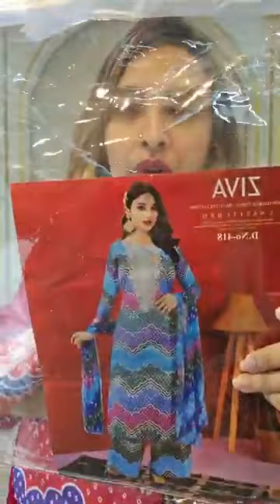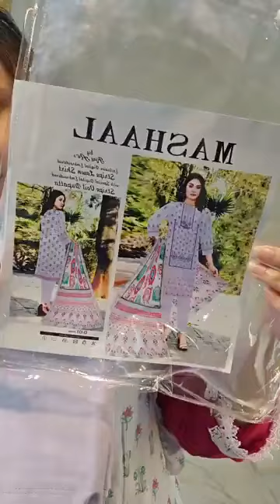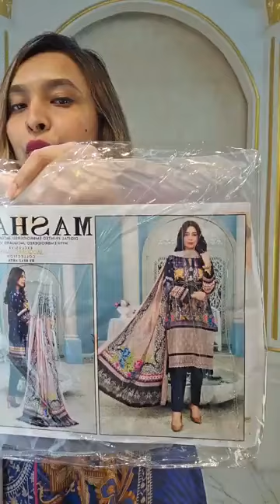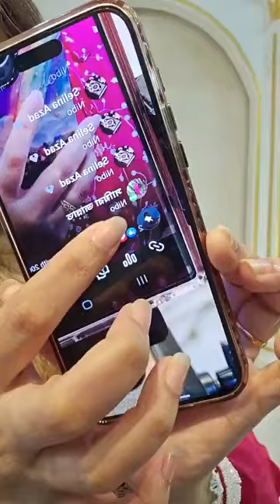অফিস খালি করবো ২টা করে অর্ডার করলেই ডেলিভারি ফ্রী 🥰🤗🥰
==কাস্টমার কেয়ার==

অর্ডার বা ডেলিভারি রিলেটেড ইস্যুতে আমাদের কাস্টমার কেয়ার নম্বরে কল বা WhatsApp করুন।

===বিকাশ===

বিকাশ রিলেটেড ইস্যুতে কল করুন

দৃষ্টি আর্কষণ...